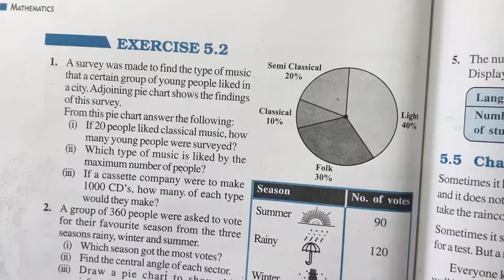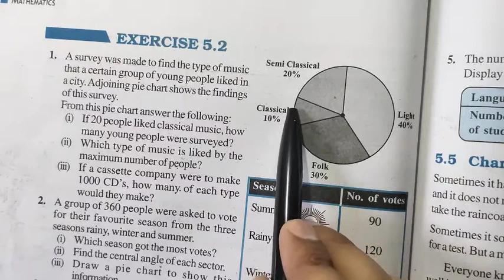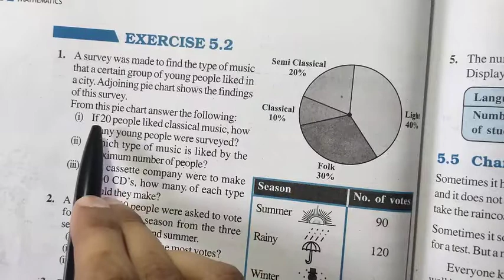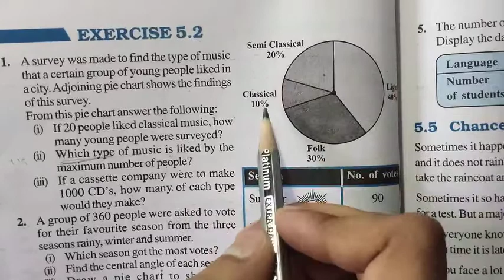Data Handling | Class 8 Maths | Exercise 5.2 Question 1 | Pie Chart | Chapter 5 | NCERT | Md Sir